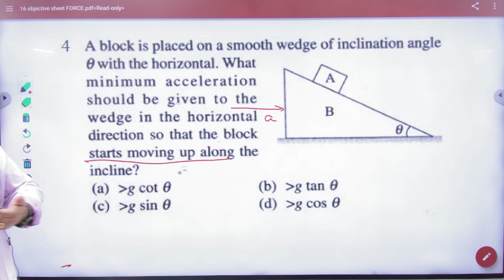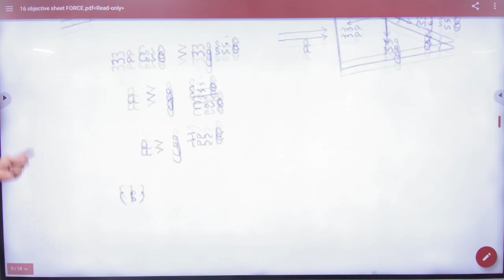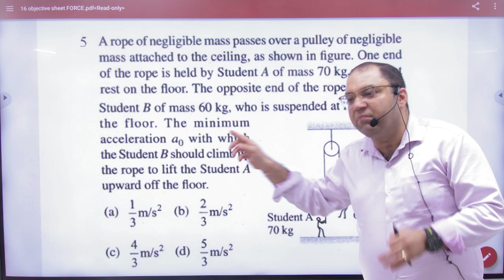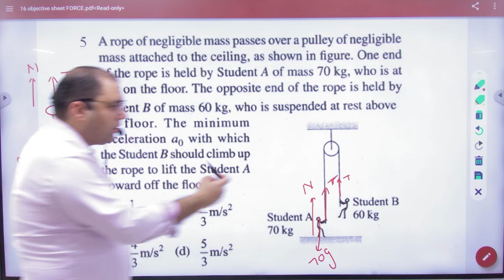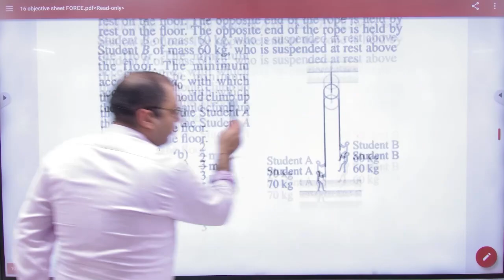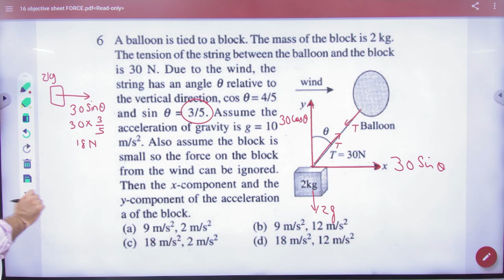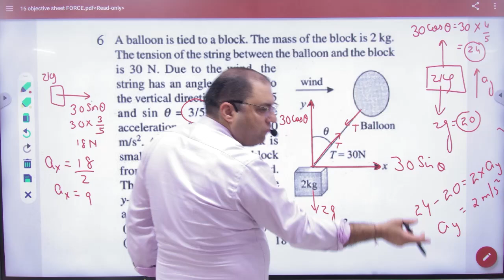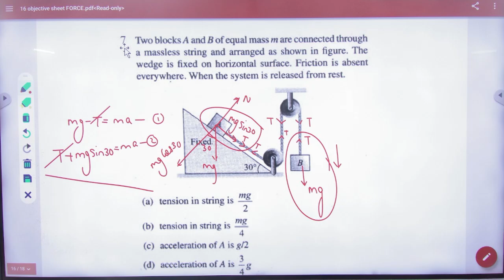2 Objectives on force